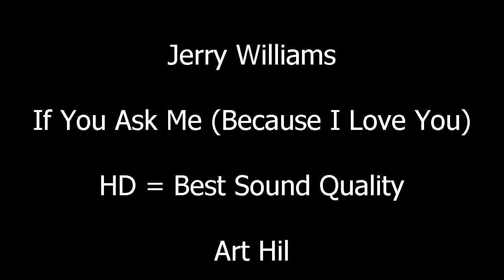Jerry Williams - If You Ask Me (Because I Love You)